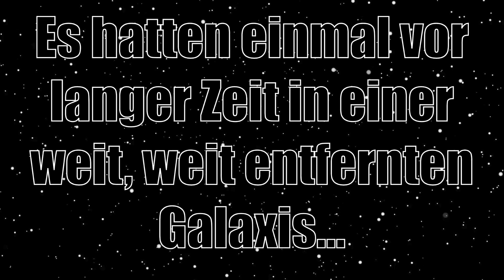Den AT-AT optimal in Szene gesetzt! LEGO Star Wars Imperial Hangar MOC | STEINE! 2022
Wir waren dieses Jahr auf der STEINE in Dillingen unterwegs. Dieses Star Wars Moc war eins der vielen Highlights, die es dort zu sehen gab!
Viel Spaß mit dem Video! Euer JoieForce Team (Gefährtin & Gefährte)

• Infos

• Support

Lasst gerne ein Abo und ein Like da!

• Lego kaufen

• Richtlinien

Intro- und Outromusik wurden für uns erstellt von der Band Arduinna's Dawn

Für das Bildmaterial benutzen wir BrickSet, Bricklink und Jedipedia. Wir besitzen keine der verwendeten Produktbilder! LEGO ® und Lucasfilm sind Urheber und behalten alle Rechte.